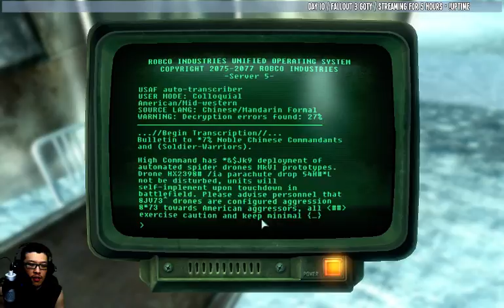First Time Playthrough of Fallout 3 | Day 10! | Outcasts, Arlington Library - 2 / 4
Blind First Time Playthrough of Fallout 3.